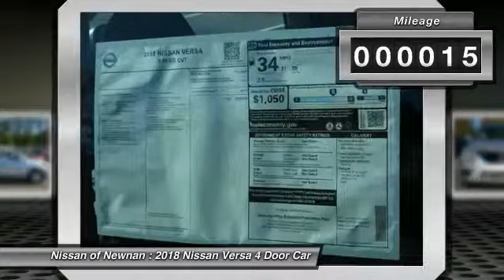2018 Nissan Versa Newnan GA JL817052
Don't miss this 2018 Nissan Versa. It's equipped with great features. You'll want to take this 4 door car home. Make a great choice today.